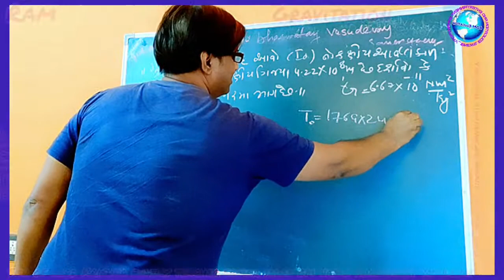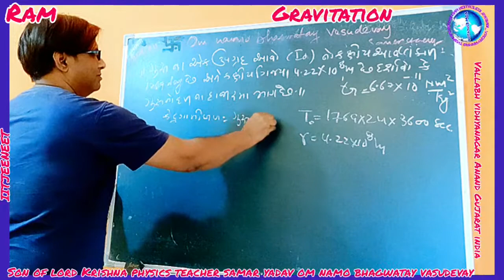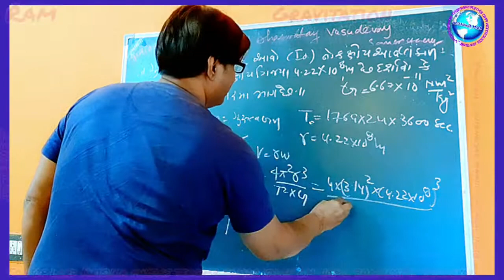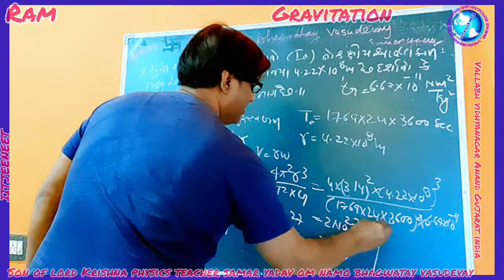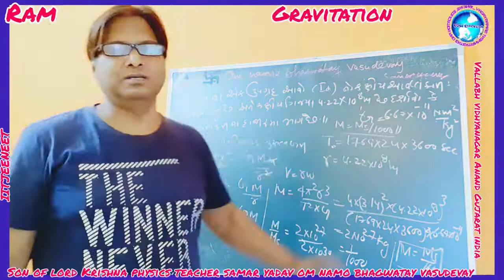15 February 2021 Gravitation Numerical IITJEENEET son of lord Krishna physics teacher samar yadav